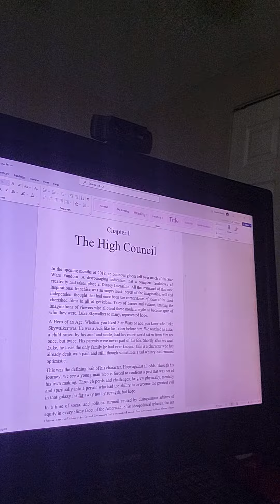The Fandom Menace Volume II Rise of The Rebellion project update.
The Author is in the lab, working.

This Volume includes @ThaGospelAccordingTo @MindlessEntertainment @stephaniejaniczekssmugglerscan @JohnTalksPolitics @OverlordDVD @HanStar